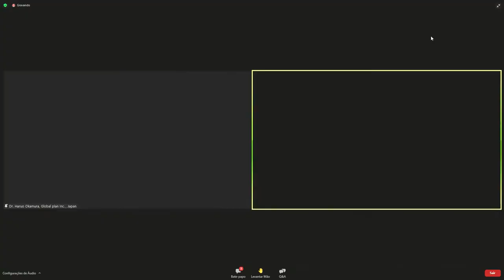WSIS Stocktaking Series: The Coronavirus Response – ICT Case Repository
This workshop series highlights the effects that the coronavirus pandemic has had on the work of various WSIS Stakeholders, whilst showcasing the role that ICT’s have played in developing solutions towards the unique issues the pandemic presents.